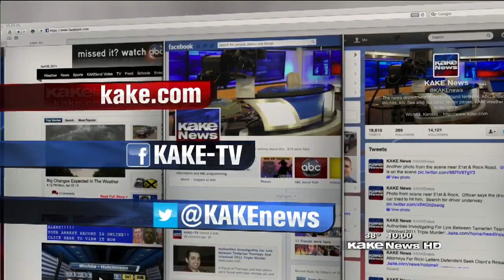3 hurt in wrong-way crash in northeast Wichita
KAKE News at 10 - Sunday, January 25, 2015